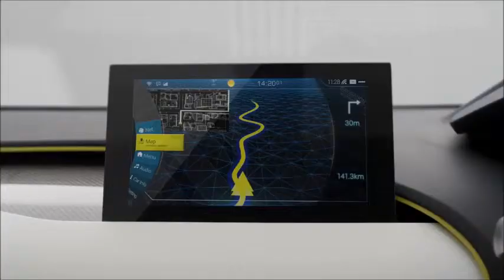Mitsubishi eX Concept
System napędu elektrycznego eX Concept został wyposażony w akumulatory o wysokiej wydajności i niewielkie, ale mocne silniki elektryczne, dzięki czemu cały układ jest teraz lżejszy i sprawniejszy. Dzięki dalszym zabiegom obniżającym masę pojazdu, udało się uzyskać zasięg samochodu wynoszący 400 km bez konieczności ładowania akumulatorów.